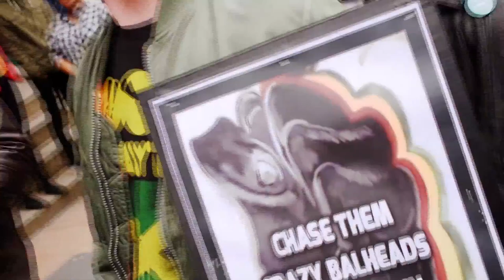Certified Inside Documentary (Episode 2) - COV VS EDL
On a visit to Coventry I got word on Facebook the EDL would be in town demonstrating so i figured I'd go see what the hype is all about.